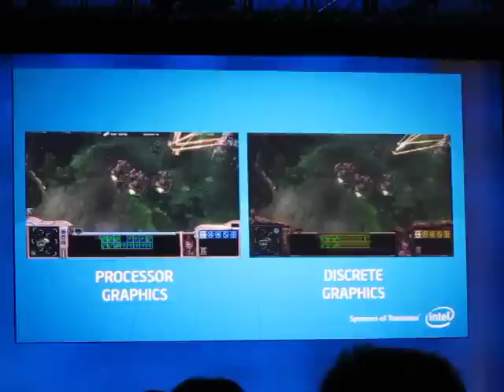Playing StarCraft 2 without a graphics card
At least not a separate one. This demo is shown using Intel's new Sandy Bridge Processor with processor graphics, compared against one with a separate graphics card (discrete graphics) at Intel Developer Forum 2010, San Francisco